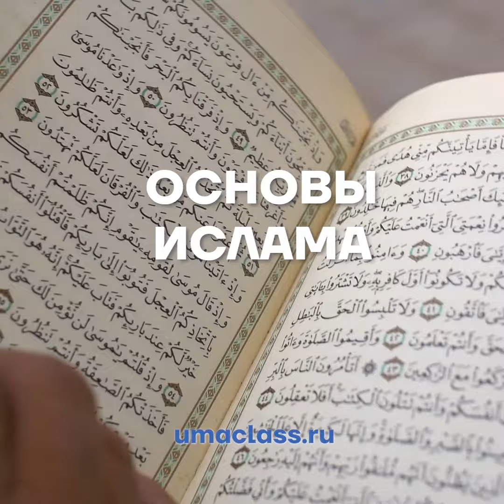Турецкая разведка спасла мусульман [ENGLISH SUBTITLE]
Турецкая разведка ликвидировала шпионскую сеть, которую дистанционно установили израильтяне